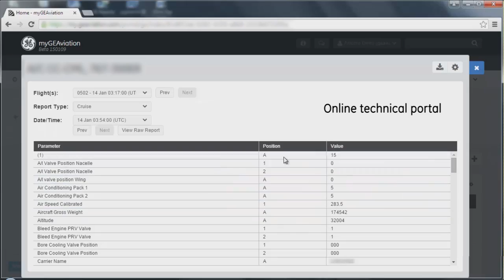Take a Tour of GE Aviation Fleet Support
GE Aviation Fleet Support, previously known as the Aviation Operations Center (AOC), helps customers get the best out of their commercial aircraft engines. We accomplish this by providing a complete suite of resources including the industry’s most innovative and advanced engine monitoring and diagnostics as well as the most accessible and complete online technical portal. All of this is backed by a knowledgeable team of experts committed to supporting operators with timely and accurate assistance.